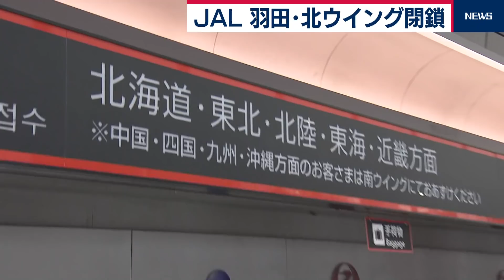ＪＡＬが羽田空港の北ウイングを閉鎖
利用客が大きく減っている日本航空では羽田空港の第一ターミナルのチェックイン機能についてきょうから北ウイングを閉鎖し南ウイングに業務を集約します。
日本航空は通常、北ウイングで行っている北海道や東北、北陸方面などへ飛ぶ便のチェックイン業務や保安検査をきょうから南ウイングに集約します。
新型コロナウイルスの影響で需要が大幅に落ち込んでいるためで国内線の４月の予約なども含む旅客数は前の年と比べ８割減っています。